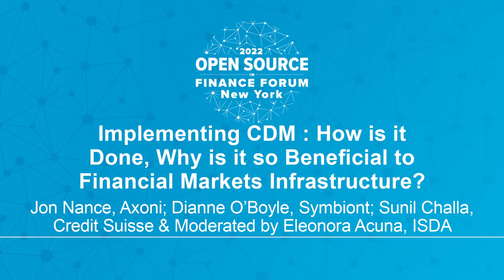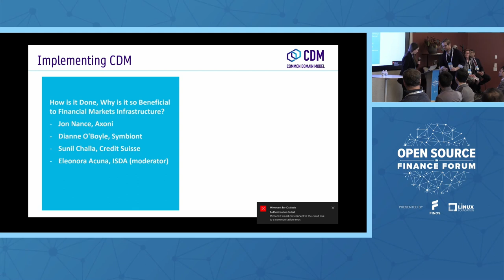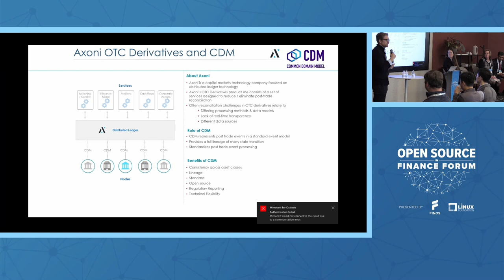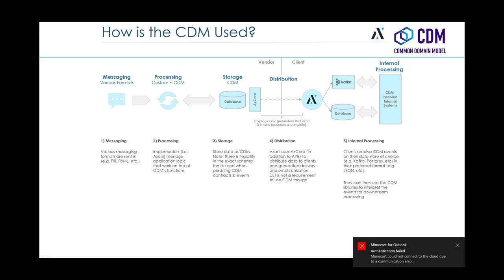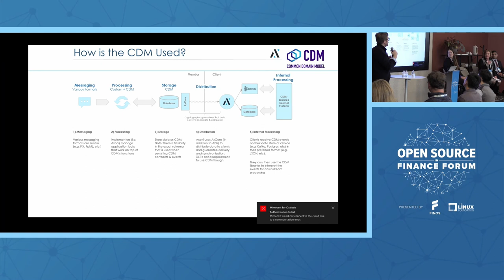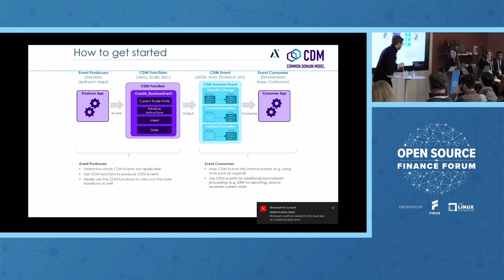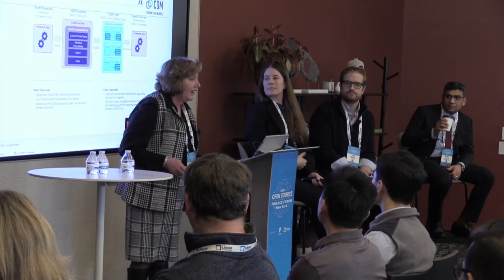Implementing CDM : How is it Done, Why... - Jon Nance, Dianne O'Boyle, Sunil Challa & Eleonora Acuna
Implementing CDM : How is it Done, Why is it so Beneficial to Financial Markets Infrastructure? - Jon Nance, Axoni; Dianne O'Boyle, Symbiont; Sunil Challa, Credit Suisse & Moderated by Eleonora Acuna, ISDA